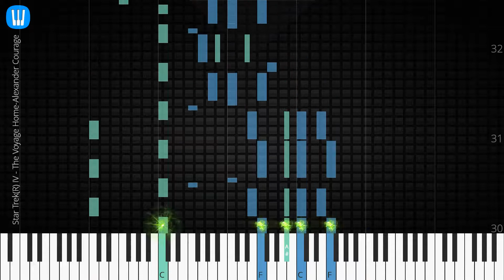🎹 Star Trek(R) IV - The Voyage Home, Alexander Courage, Synthesia Piano Tutorial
♫ Synthesia Piano Tutorial: Star Trek IV - The Voyage Home, Alexander Courage

♫ Alexander Courage piano tutorial
♫ How to play Star Trek IV - The Voyage Home
♫ Star Trek IV - The Voyage Home piano easy
♫ Star Trek IV - The Voyage Home piano difficult
♫ Star Trek IV - The Voyage Home piano cover
♫ Star Trek IV - The Voyage Home piano remix
♫ Star Trek IV - The Voyage Home piano tutorial
♫ Star Trek IV - The Voyage Home notes
♫ Star Trek IV - The Voyage Home piano tiles
♫ Star Trek IV - The Voyage Home easy slow
♫ Star Trek IV - The Voyage Home academy piano